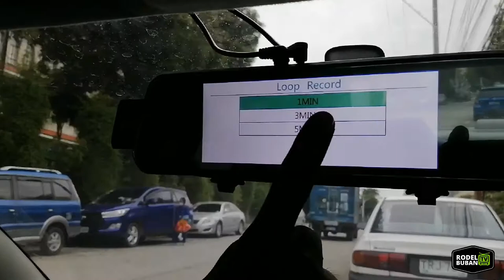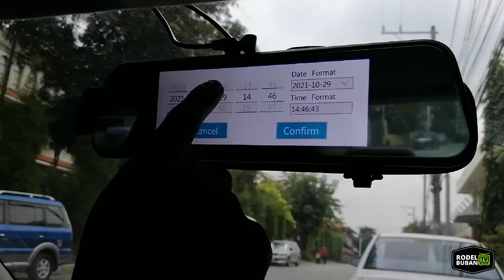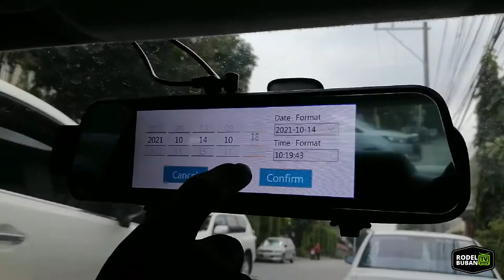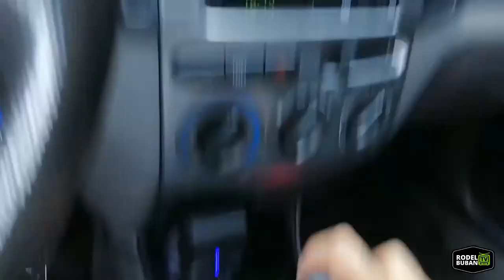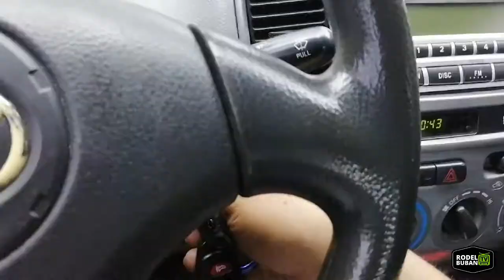QCY DASH CAM (F11+) INSTALLATION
QCY  DASH CAM (F11 MODEL)
10-inch TOUCH SCREEN OF STREAMING MEDIA DASH CAM. Streaming media means streaming transmission technology, real-time viewing, no delay. Subversion of the traditional rearview mirror. Clearly and smoothly displays the situation behind the vehicle.
WATERPROOF REAR CAM WITH SUPERIOR NIGHT VISION. video clarity. Objects can be seen in low light or no light, which ensures you an accurate view of what's behind your vehicle no matter what the weather conditions are.
WORRY-FREE REVERSE ASSISTANCE WITH IPS + 2.5D TOUCH SCREEN. IPS screen provides a larger viewing angle and more realistic color, showing you a close and vivid backup image while parking. The good heat dissipation of the 2.5D screen keeps the dash cam working stable and long-lasting.
2K 2560*1440P& 170 DEGREES OF THE FRONT CAMERA. Providing you with super clear and bright real-time traffic condition without delays. The super wide viewing angle of the cam eliminates most of the blind spot and won't distort the image. This will greatly improve traffic safety. And all the operations can be easily done by swiping your fingers.
EASY INSTALLATION AND USER-FRIENDLY. The installation is simple and convenient by just strapping it to the original rearview mirror. Dash-cam works automatically with loop recording. It starts recording when the engine is turned on and stops when it is turned off.